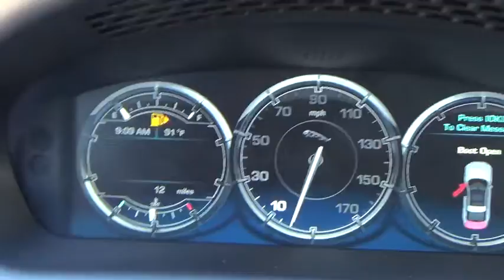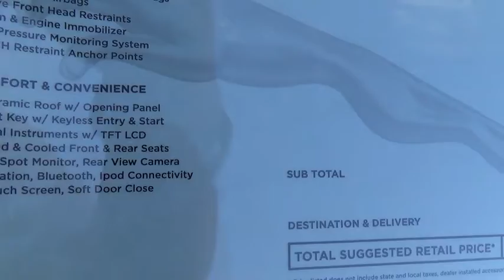2015 Jaguar XJL for sale Las Vegas, Henderson, Carson City, Arizona, California J9102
2015 Jaguar XJL

7200 W. Sahara Avenue

This is a brand new 2015 Jaguar XJL Portfolio Luxury Sedan in Polaris White with Oyster/Ivory w/Oyster Stitching Leather interior. This vehicle is covered under a Full Factory Warranty of 4 years / 50,000 Miles. First Complimentary Maintenance Included. Special Financing Available! On Approved Credit! We Ship Worldwide! Shipping Available and an option!